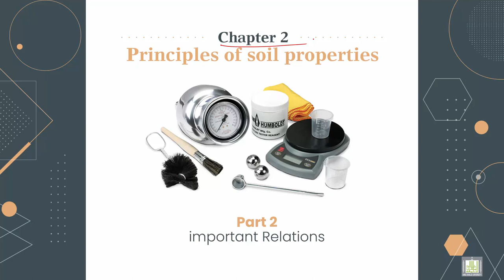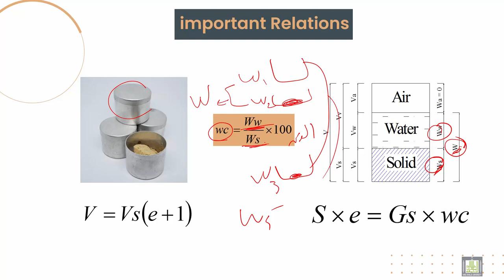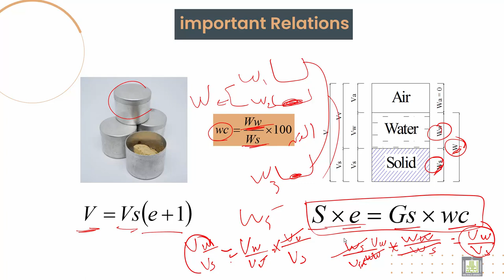Soil Mechanics ميكانيكا التربة |2-3| Definitions - 2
الوحدة 2 : Principles of soil properties
الدرس 2 :  Definitions - 2
Explain some principles definitions like water content, air content and percentage of air voids and some important relations